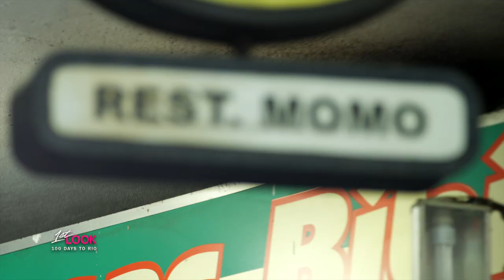Delicious Diversity, The Carioca Melting Pot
Rio de Janeiro is a culinary melting pot...and you’re going to want to eat everything in it.  Joined by the renown classically-trained chef, Elia Schramm, Johnny and Tara do like the Cariocas do, and sample some delectable snacks at Bar do Momo, a “boteco,” or corner cafe, in the neighborhood of Tijuca.  But hungry for more, the trio head to Laguiole, Elia's fine dining restaurant, located at the Modern Art Museum of Rio, to spice up a “boteco” classic with a fine dining flare.